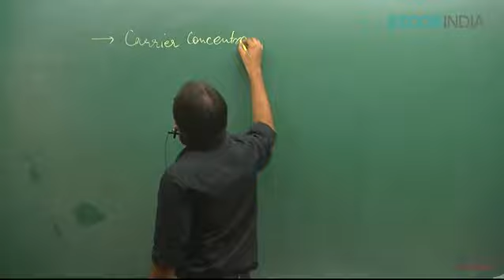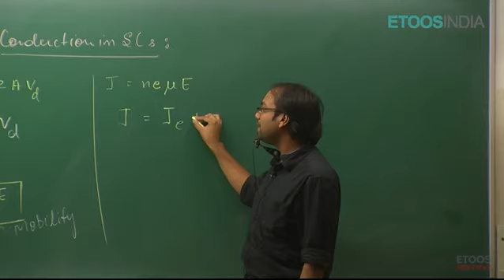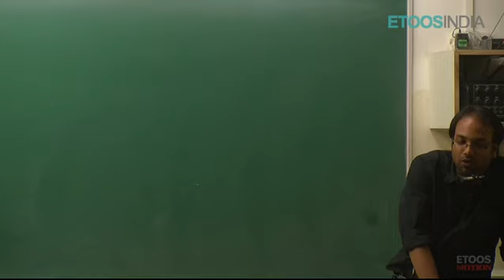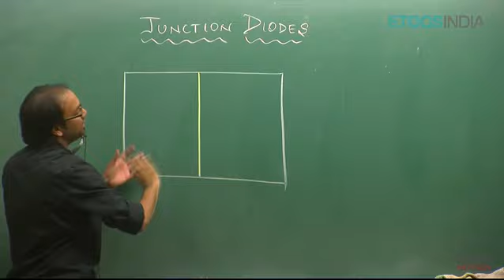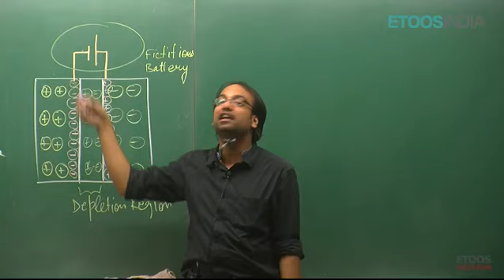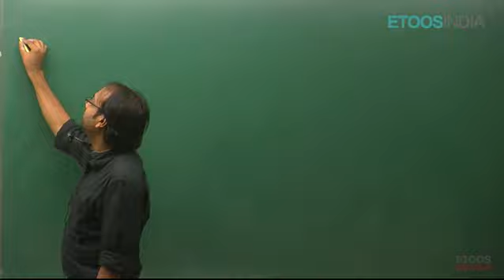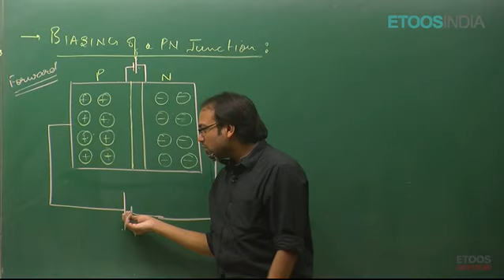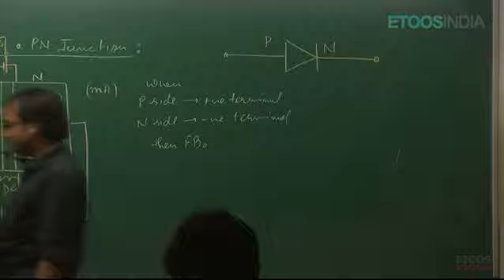Semiconductor by NM Sir || Lecture - 3 || Study Booster Hub